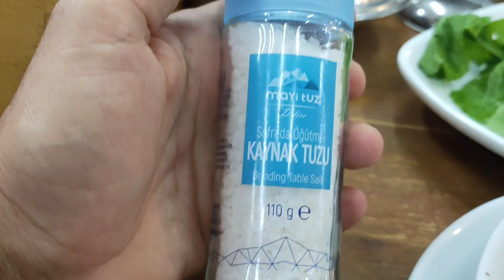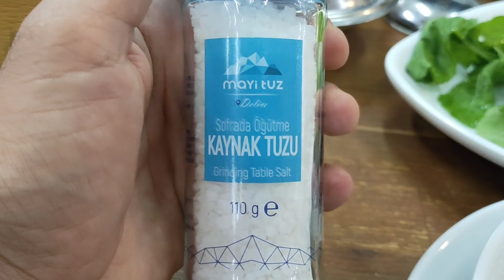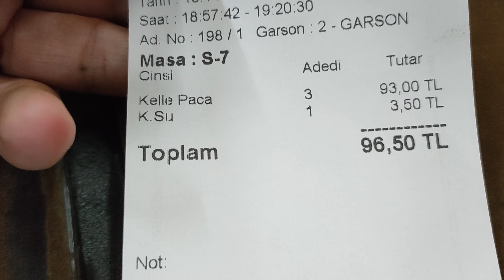Antalya'da yemek - Paçacı Şemsi | VLOG 1.BÖLÜM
Antalya'ya sonradan gelenler olarak gezip öğreniyoruz.
Hem öğreniyorum hem de paylaşıyorum.
Sonradan gelen var mı?